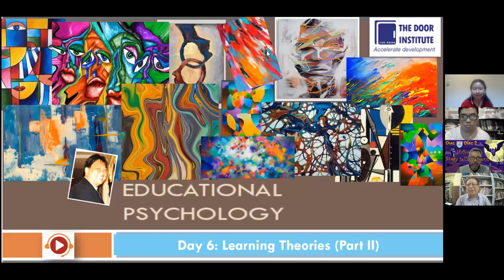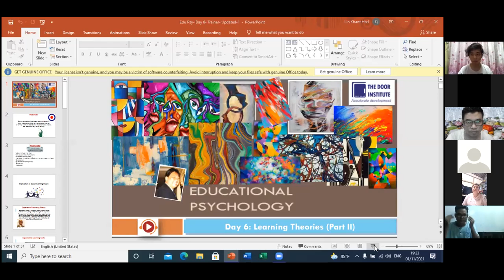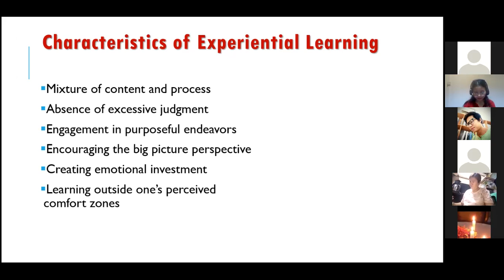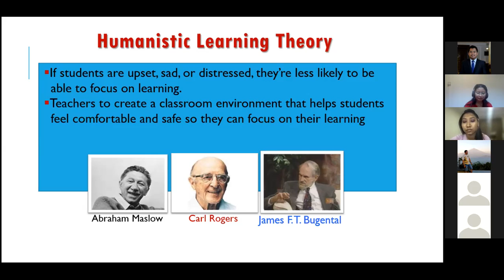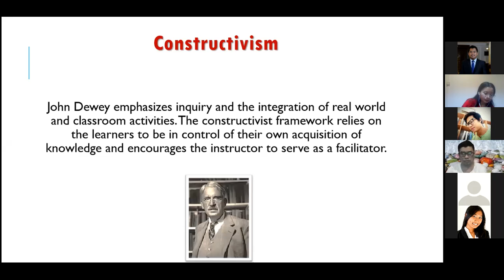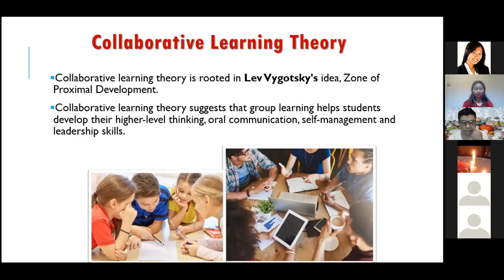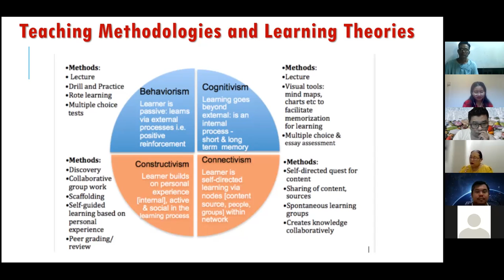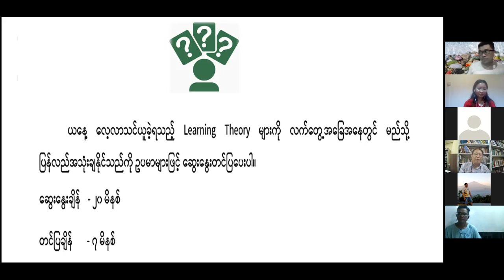Educational Psychology Training (Day 6)